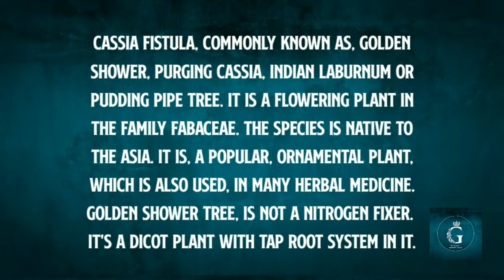GOLDEN SHOWER TREE | CASSIA FISTULA | AMALTAS | अमलतास | बहावा | HOW TO GROW AMALTAS | PLANT SERIES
।। Golden Shower Tree ।।

Binomial Name: Cassia Fistula

Indian Name: अमलतास, बहावा

Classification

Kingdom:      Plantae
Clade:            Tracheophytes
Clade:            Angiosperms
Clade:            Eudicots
Clade:            Rosids
Order:            Fabales
Family:          Fabaceae
Subfamily:    Caesalpinioideae
Genus:          Cassia
Species:       C Fistula

Cassia fistula commonly known as golden shower, purging cassia, Indian laburnum or pudding pipe tree. It is a flowering plant in the family Fabaceae. The species is native to the Asia. It is a popular ornamental plant which is also used in many herbal medicine. Golden Shower Tree is not a nitrogen fixer. It's a dicot plant. It's root system is tap root.

Hight: 10 to 12 feet

In Ayurvedic medicine, the Cassia Fistula is known as "aragvadha" meaning disease killer.

"National tree and national flower of Thailand."

GOLDEN SHOWER TREE | CASSIA FISTULA | AMALTAS | अमलतास | BAHAVA | बहावा | HOW TO GROW AMALTAS | PURGING CASSIA | INDIAN LABURNUM | PUDDING PIPE TREE | FLOWERING PLANTS | PLANTAE | TRACHEOPHYTES | ANGIOSPERMS | DICOTS | FABACEAE | CASSIA | CAESALPINIOIDEAE  | PLANT SERIES